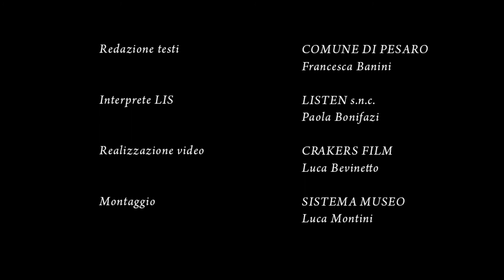Musei Civici - Audioguida Accessibile 03 | Pesaro Musei Senza Confini